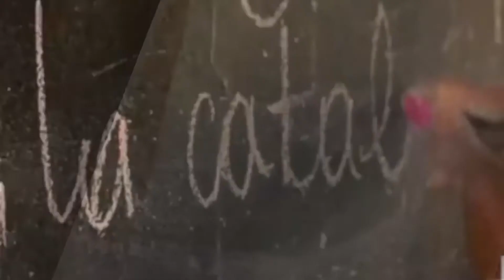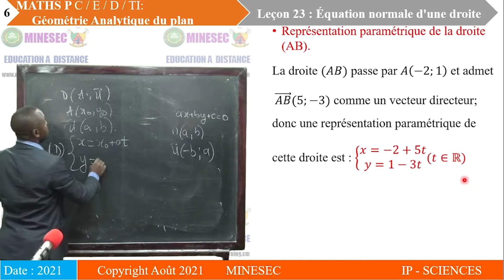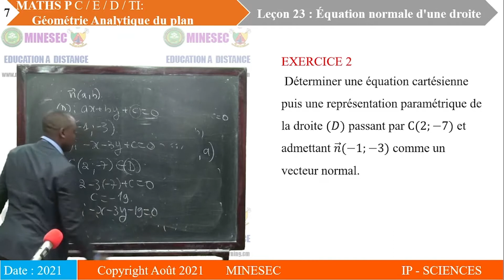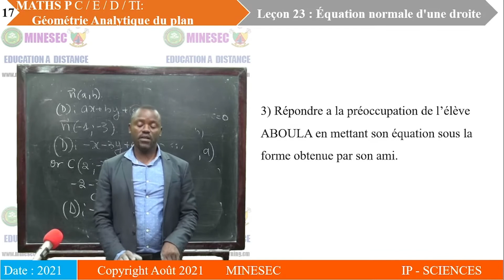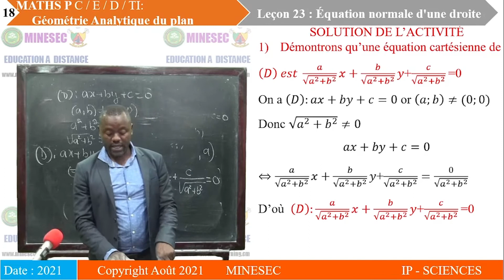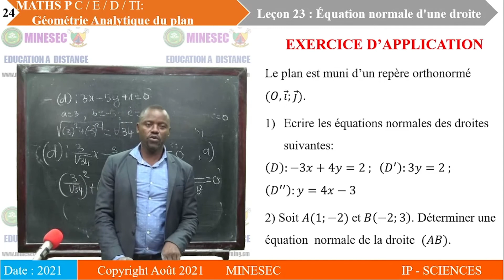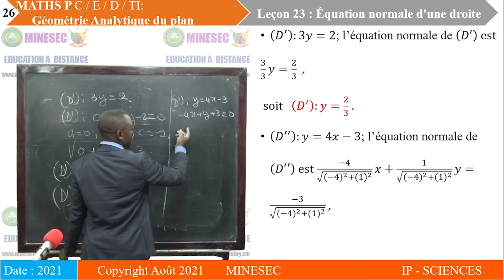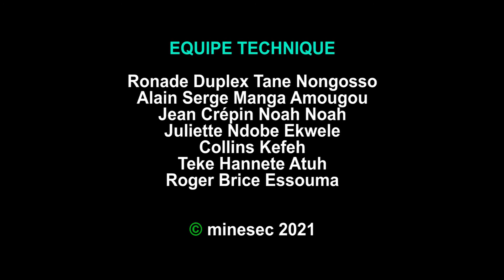IP-SC MATHEMATIQUES 1ère S Leçon 23 Géométrie Analytique du plan : Équation normal d'une droite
MATHEMATIQUES 1ère S Leçon 23 Géométrie Analytique du plan : Équation normal d'une droite